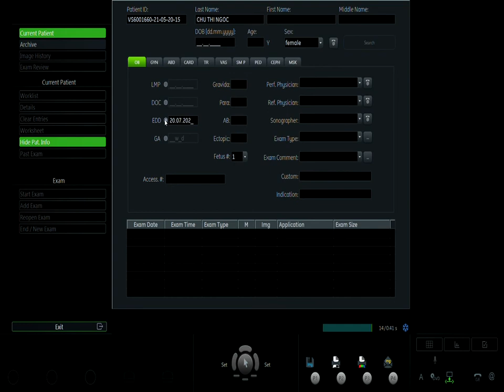LÊ KHÁNH LINH (02) 20/5 V1